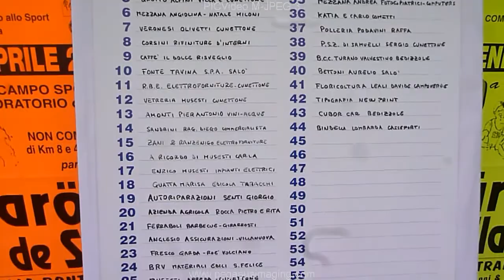Villa di Salò - 42^ Scurtarola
Domenica 26 aprile 2015 - Villa di Salò - ^ Scurtarola de Vila de Salò - Corsa Podistica Non Competitiva inserita nel Circuito Hinterland Gardesano.